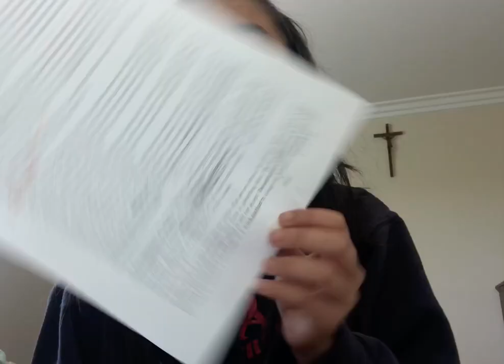ChelseaD_CypressCA_AsianAmericanRepresentation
Chelsea speaks on Asian American representation in the media.